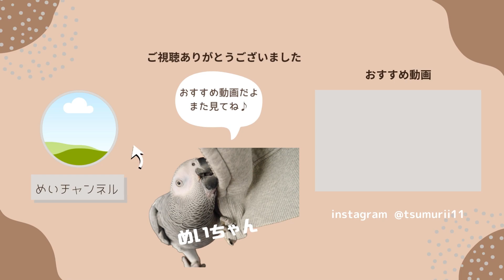【夏休み終了】じゃんけん・ばいば～い♪おしゃべり楽しむインコ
長かった夏休みが終わって、９月が始まりましたね
めいちゃんにお兄ちゃん達、夏休み終わって学校だよ！
と伝えたところ…ご飯の心配ばかり😅
やっぱり食いしん坊めいちゃんだね！

以前覚えた「伯方の塩 🧂」のお喋り
久しぶりだったからか、忘れてしまったかな？
また一緒に楽しみながら覚えていこうね♪

じゃんけんやばいば～い👋もたくさんお喋りしてくれました
お手手フリフリしながらばいば～い👋出来るといいね😊

動画を見て下さりありがとうございます🐥